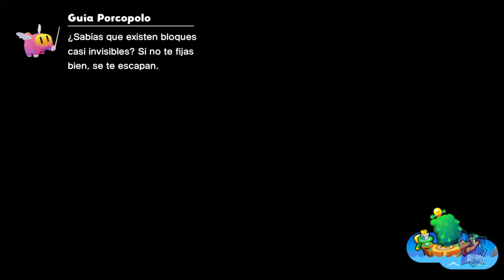Misión: Crea los guantes bravucones // MARIO & LUIGI: CONEXIÓN FRATERNAL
Misión: Crea los guantes bravucones